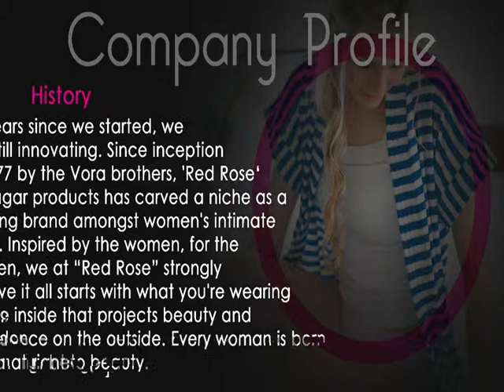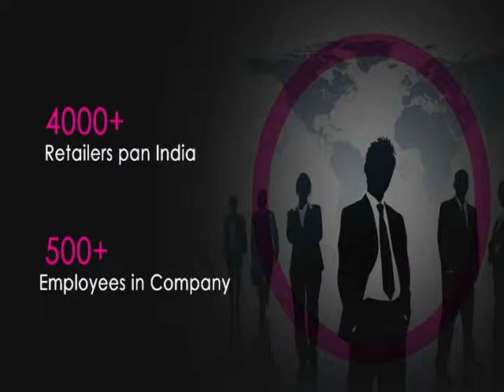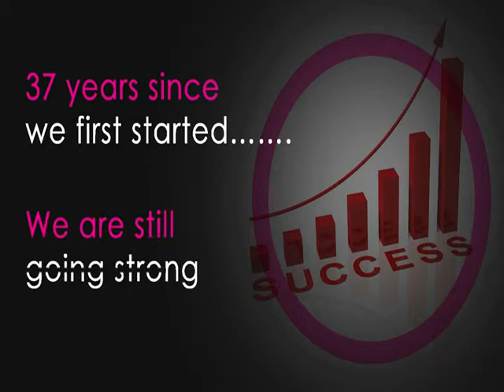RED ROSE LINGERIE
India's leading lingerie brand, Red Rose innerwear continuously seeks to provide what the women desire. It reflects in its ever expanding portfolio of products.